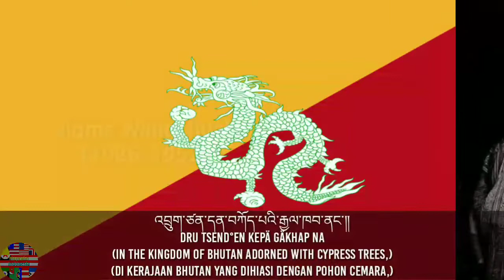National Anthem of Bhutan (Druk Gyalpo)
འབྲུག་ཙན་དན་
Druk Tsenden
'The Thunder Dragon Kingdom'
"Kerajaan Naga Guntur"

Bhutanese (Dzongkha):
འབྲུག་ཙན་དན་བཀོད་པའི་རྒྱལ་ཁབ་ནང་༎
དཔལ་ལུགས་གཉིས་བསྟན་སྲིད་སྐྱོང་བའི་མགོན་༎
སྐྱོང་བའི་མགོན་༎
འབྲུག་རྒྱལ་པོ་མངའ་བདག་རིན་པོ་ཆེ་༎
སྐུ་འགྱུར་མེད་བརྟན་ཅིང་ཆབ་སྲིད་འཕེལ་༎
ཆབ་སྲིད་འཕེལ་༎
ཆོས་སངས་རྒྱས་བསྟན་པ་དར་ཞིང་རྒྱས་༎
འབངས་བདེ་སྐྱིད་ཉི་མ་ཤར་བར་ཤོག་༎
ཤར་བར་ཤོག་༎

Romanization:
Dru tsend°en kepä gäkhap na
Pä lu’nyi tensi kyongwä gin
Kyongwä gin
Dru gäpo ’ngada rinpoche
Ku gyûme tencing chap si phe
Chap si phe
Chö sanggä tenpa dâzh°ing gä
Bang deki nyima shâwâsho.
Shâwâsho.

English:
In the Kingdom of Bhutan adorned with cypress trees,
The Protector who reigns over the realm of spiritual and secular traditions,
Spiritual and secular traditions,
He is the King of Bhutan, the precious sovereign.
May His being remain unchanging, and the Kingdom prosper,
And the Kingdom prosper,
May the teachings of the Enlightened One flourish,
May the sun of peace and happiness shine over all people.
Shine over all people.

Indonesian:
Di Kerajaan Bhutan yang dihiasi dengan pohon cemara,
Pelindung yang memerintah atas alam tradisi spiritual dan sekuler,
Tradisi spiritual dan sekuler,
Dia adalah Raja Bhutan, penguasa yang berharga.
Semoga keberadaannya tetap tidak berubah, dan Kerajaan makmur,
Dan Kerajaan makmur,
Semoga ajaran Yang Tercerahkan berkembang,
Semoga matahari kedamaian dan kebahagiaan menyinari semua orang.
Menyinari semua orang.